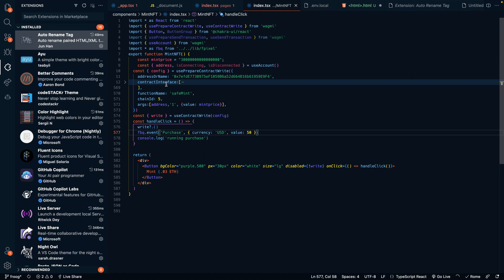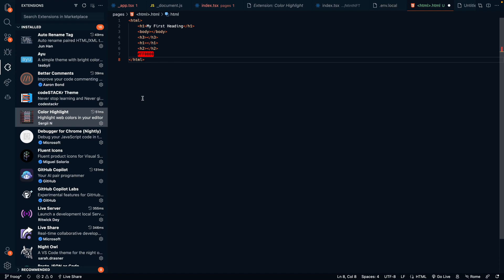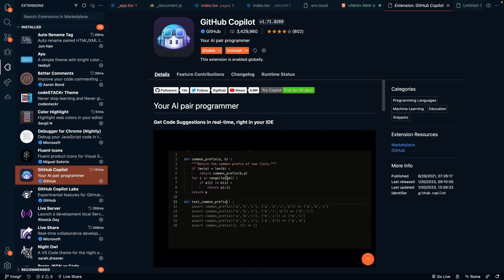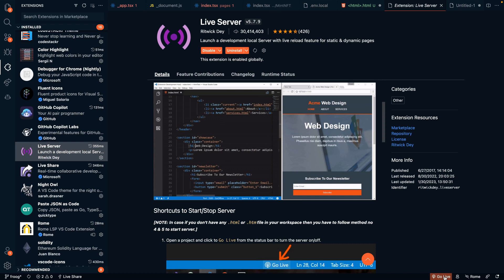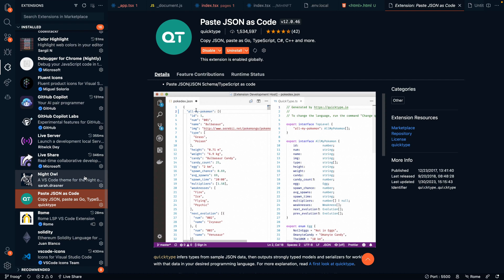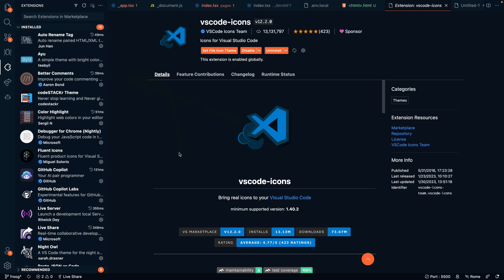16 Great VSCode Extensions for Web Development in 2023 | Visual Studio Plugins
In this Video I share the VS Code extensions I am currently using for my web development workflow. Let me know your favorite VS Code extension in the comments and why its your favorite!

Extensions Covered in This video:
    Auto Rename Tag
    Ayu - Theme
    Better Comments
    CodeSTACKr Theme
    Color Highlight
    Debugger for Chrome (Nightly)
    Fluent Icons
    Github Copilot
    Github Copilot Labs
    Live Server
    Live Share
    Night Owl
    Paste JSON as Code
    Rome
    Solidity
    VScode-Icons